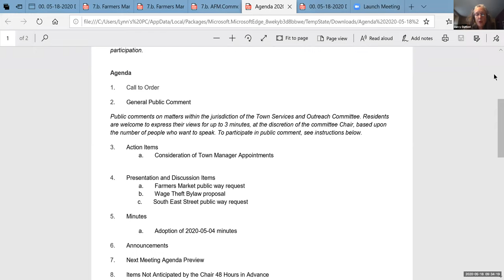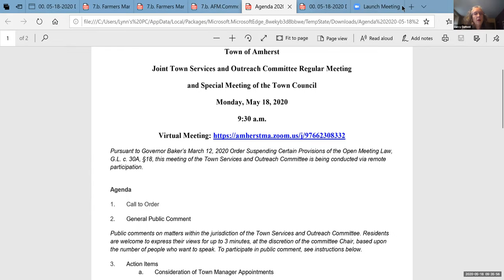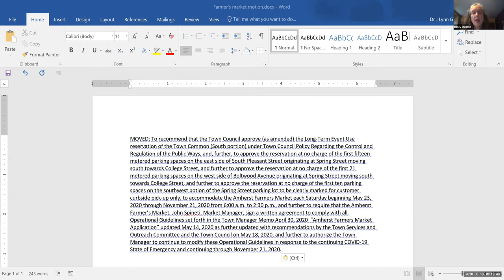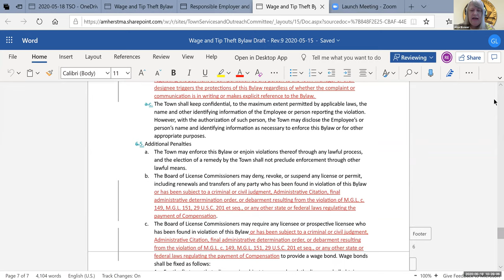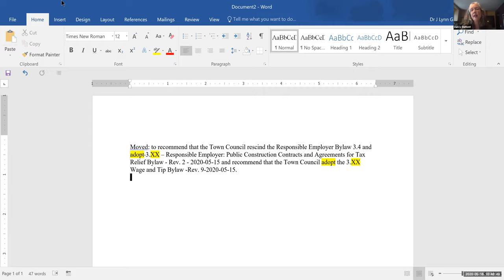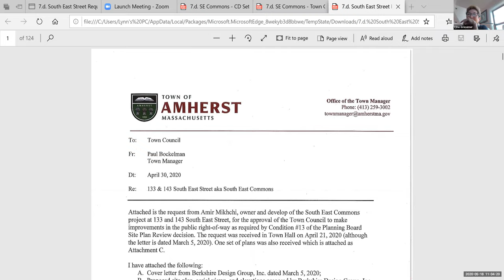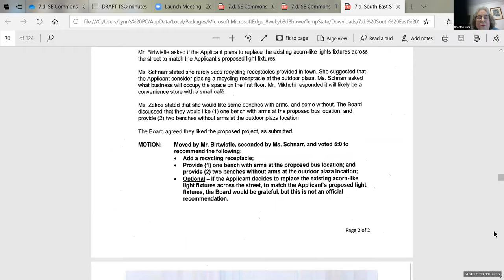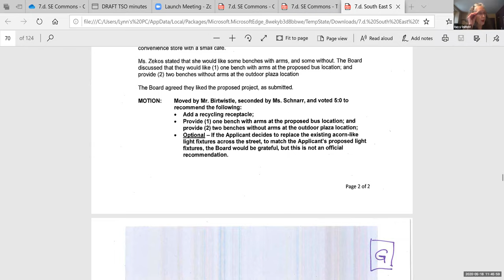Joint Meeting of Town Services and Outreach Committee and Town Council May 18, 2020